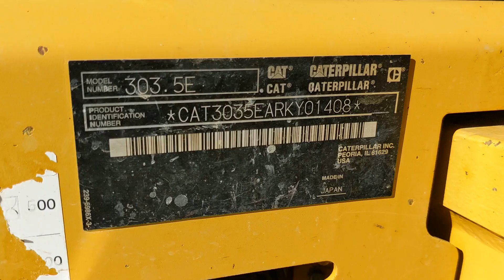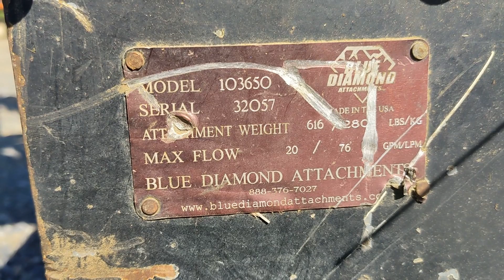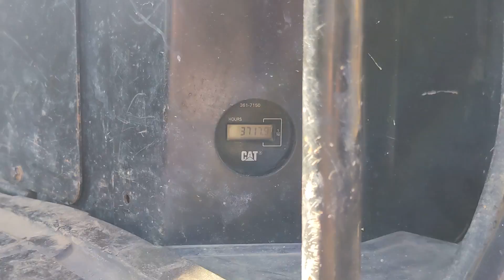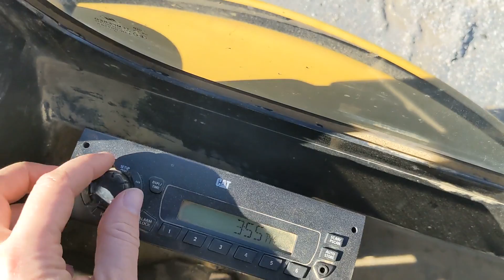2013 CATERPILLAR 303.5E CR For Sale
EROPS, Cab w/ Heat & AC. 2 Speed. Auxiliary hydraulics w/ Hydraulic Thumb. Manual Quick Coupler. Backfill Blade, Good 80% Tracks & Good Under Carriage. This machine runs and operates very well. Price includes Blue Diamond Brush Cutter & Bucket pictured.